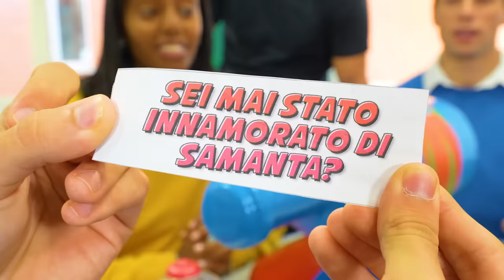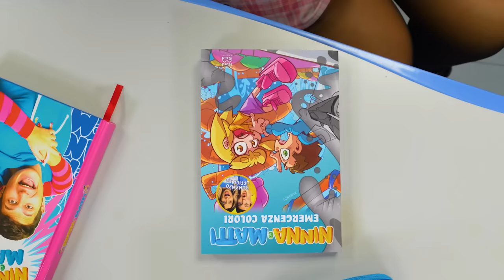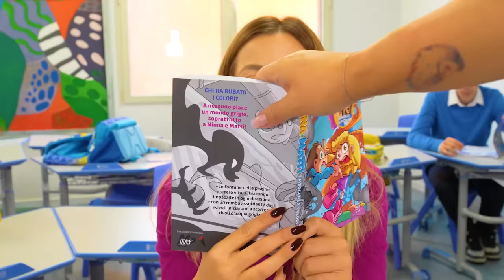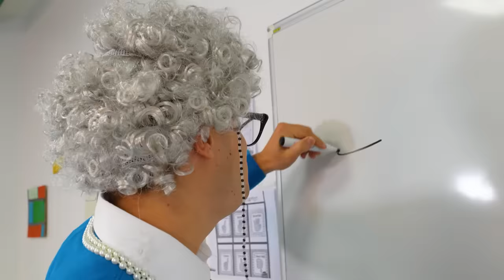GIOCO DELLA BOTTIGLIA A SCUOLA CON TUTTI I NOSTRI COMPAGNI DI CLASSE! *Bacio*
Giochiamo al gioco della Bottiglia Gigante con tutti i nostri amici e compagni di classe a scuola ! Gioco della bottiglia con tanti obblighi e verità e anche un bacio... E Ninna e Matti hanno litigato a scuola!

🤩Il 10 Dicembre vi aspettiamo all'unico evento live del 2023 di Ninna e Matti, per ascoltare dal vivo le nostre canzoni! 🎵 L’evento inizierà alle 17.30 in Largo Sandro Pertini a Sant’Antonio Abate, la Città del Natale.
L’ingresso è Gratuito, non mancate!

📚ORDINA ORA IL NUOVO LIBRO di Ninna e Matti - Emergenza Colori